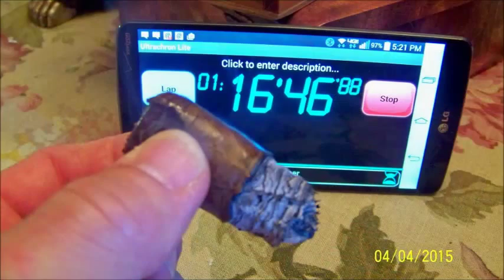San Cristobal Revelation Triumph